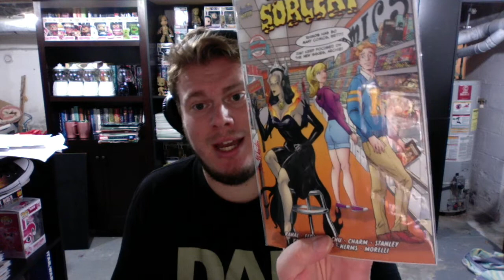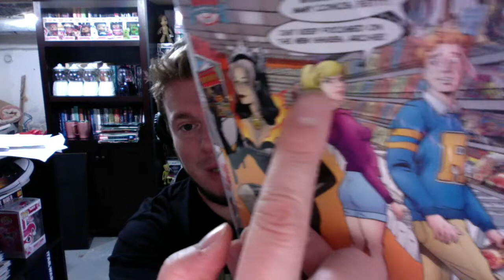LOCAL COMIC SHOP EXCLUSIVE ARCHIE VARIANT COVER | RHINOS COMICS FIRST VARIANT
Welcome to the Comics Lounge! You're in for a treat if you're just finding our channel! As always KEEP IT CASUAL! Stay awhile and check out a new video once you're done with this one!

Rhinos Comics & Collectibles

LOCAL COMIC SHOP EXCLUSIVE SATURDAY MORNING COMIC | RHINOS COMICS EXCLUSIVE VARIANT | ARCHIE COMICS